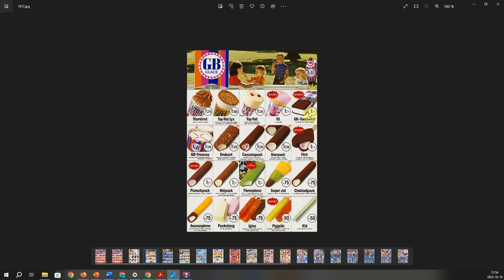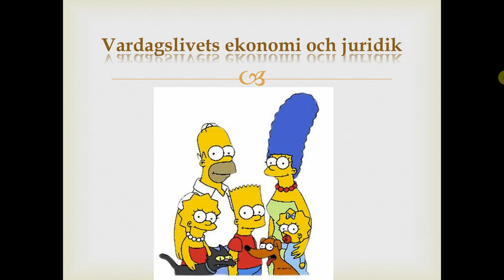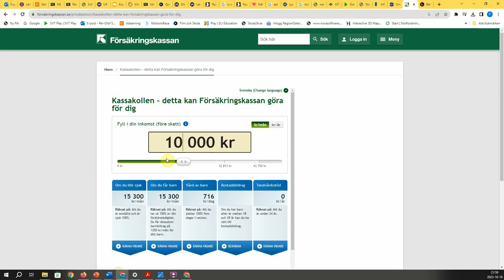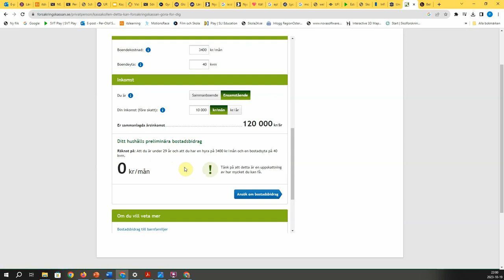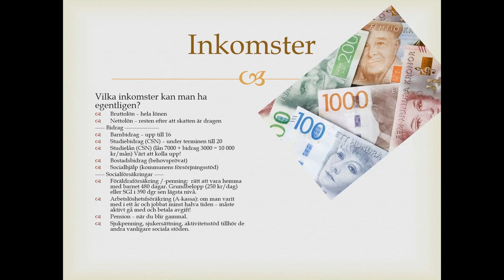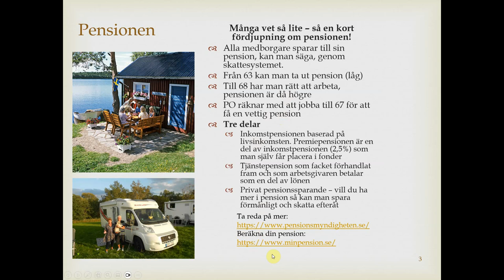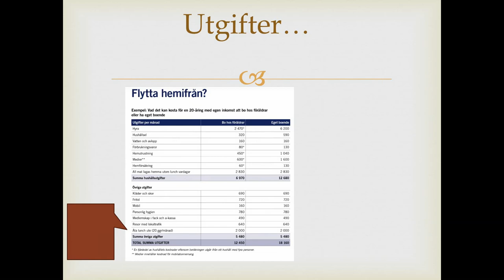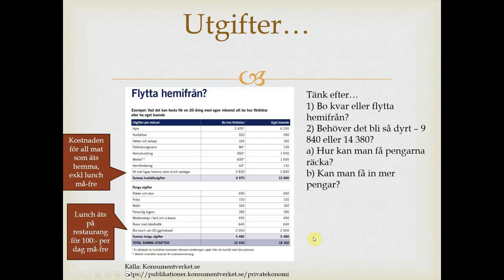Film PP Vardagslivets ekonomi o juridik del 1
Privatekonomi och juridik samhäll1a1 50 p